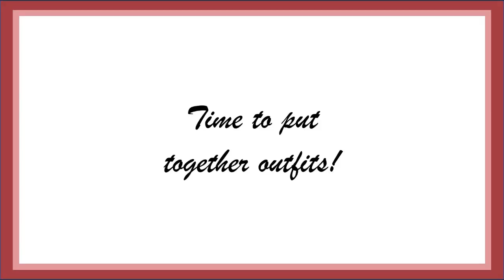Retirement Style | What to Wear | Wardrobe Planning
I'm still a bit under the weather, but Stylist Jamie Bisel of Making the Most of What You Have and my long time friend Anne Morrison graciously agreed to carry on without me for another Sunday night wardrobe planning session.  This week, Jamie helped Anne adjust for the retirement lifestyle after several years of working in the petrochemical industry.  See what Jamie picked and let us know what you think or how you have adjusted your wardrobe for retirement.

Wimberley, TX which has a lovely art community and is a popular spot for summer houses and retirees in Texas - well worth a

***Update*** I've blogged about how Anne's outfits worked! See pictures and read all about it on the Closet-Reboot.com blog

Thank you so much for watching and if you found this entertaining, helpful or otherwise interesting, please hit that subscribe button, give us a Like and check out some of my other wardrobe planning videos and tips here on the ClosetReboot channel!

XOXO,

Misty Ann